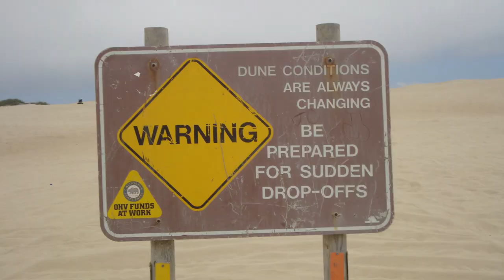Off Roading on the shores of the Pacific Ocean Oceano Dunes CA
We did some off-roading at the Oceano Sand Dunes at Oceano Beach CA. If you ever get the chance, it's a lot of fun! Thank you so much! Take care, Pam

I'm Dreaming about You By: Candelion
Fighting Another Day By: Thyra
Don't Waste My Time By: Victor Lundberg